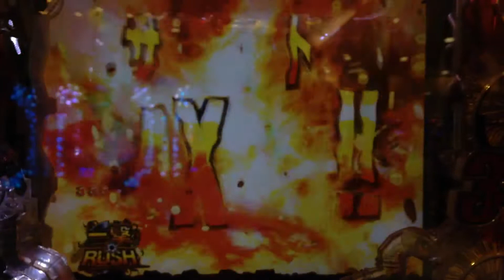【ルパン三世消されたルパン394ver】 炎ルパン保留リーチ②-確変中-